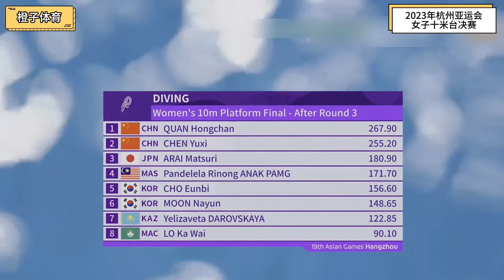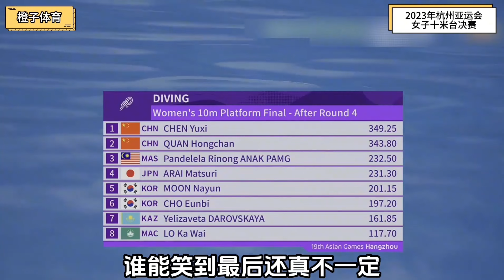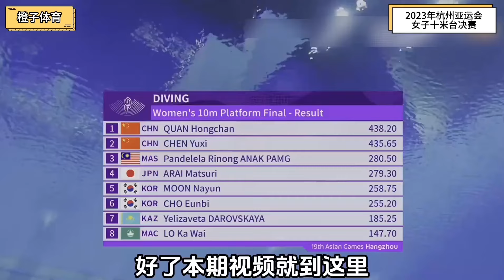全红婵再战陈芋汐！高难度动作5253B竟轰出满分跳，场下陈芋汐都看呆了！【今朝体育】